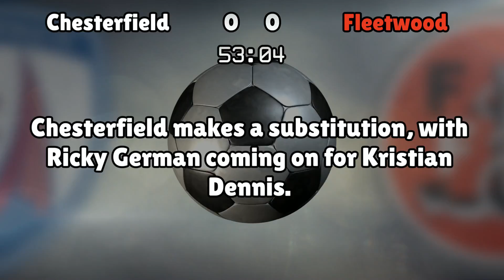Chesterfield v Fleetwood (Tue 18 October 2016 Match Summary)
Chesterfield lineup:
Fulton (1), O'Neil (15), Hird (4), Anderson (23), Donohue (19), Ariyibi (28), Liddle (5), Nolan (18), Mitchell (11), Dennis (20), O'Shea (26)

Fleetwood lineup:
Neal (1), McLaughlin (2), Eastham (5), Pond (6), Bell (3), Grant (11), Ryan (8), Dempsey (34), Sowerby (28), Ball (10), Hunter (22)